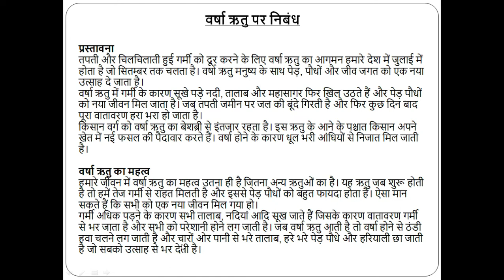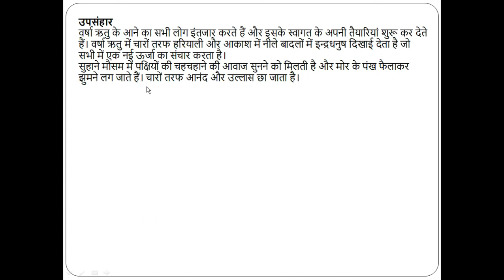Varsha Ritu Par Nibandh | वर्षा ऋतु पर निबंध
Hello Everyone !

This video illustrates about Varsha Ritu Par Nibandh | वर्षा ऋतु पर निबंध